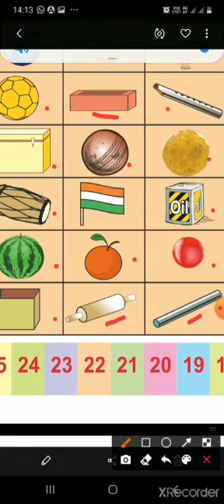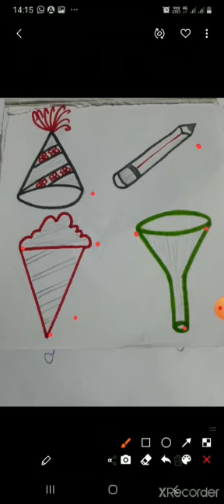Class-2 Math " क्या है गोल? क्या है लम्बा?"By Harmeet Kaur GPS Khadakpur devi pura, Kashipur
Harmeet Kaur GPS Khadakpur devi pura, Kashipur